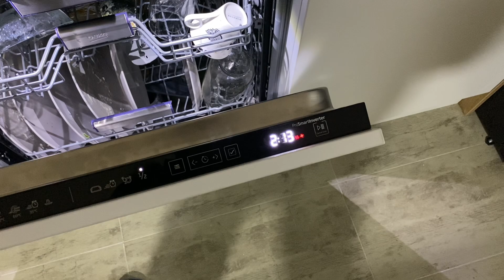Beko DIN48534 CornerIntense dishwasher CHALLENGE (burnt on dish)